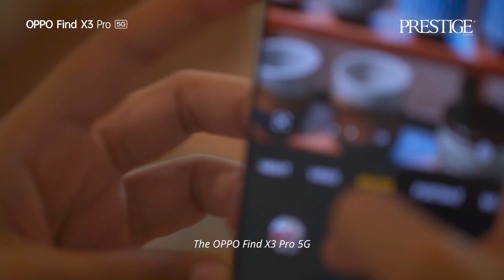OPPO Find X3 Pro 5G Unboxing with Ayu Larasati